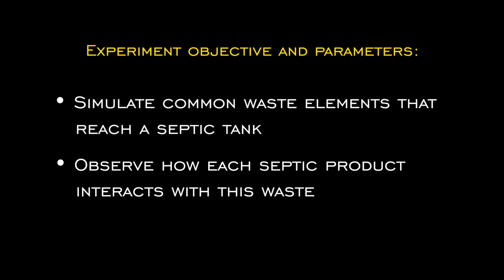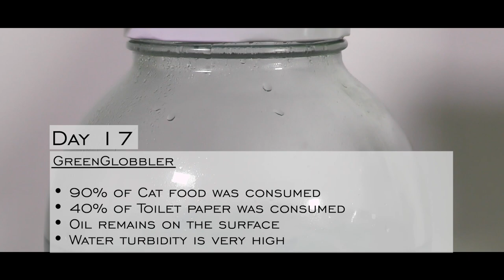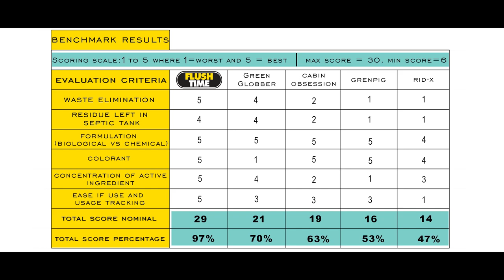🏆 TOP 5 Best Septic Tank Treatments 2024 | You'll Be Surprised by the Top Septic Treatment! 🏆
In this video we'll benchmark the TOP 5 Best Septic Tank Treatments and you'll be surprised by the results! Clearly there is a new leader among septic treatments...

Watch how FLUSHTIME stacks up against Rid-X, Green Gobbler, Cabin Obsession and Green Pig!

FLUSHTIME is a next generation septic treatment with nano-tech packing over 50 Billion bacteria into a single capsule. This ultra high concentration works wonders in your septic tank achieving far better results than competing septic treatments. FLUSHTIME is also good for Cesspool, RV Toilet and Marine Toilet.

Links to other septic treatments presented on this video:
* Green Gobbler
* Cabin Obsession